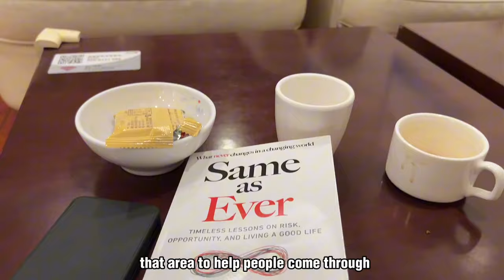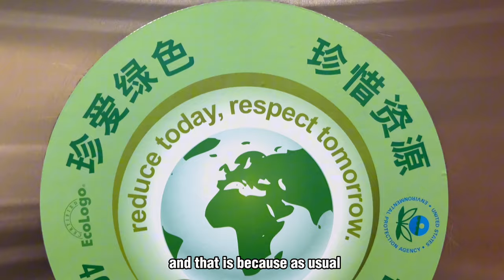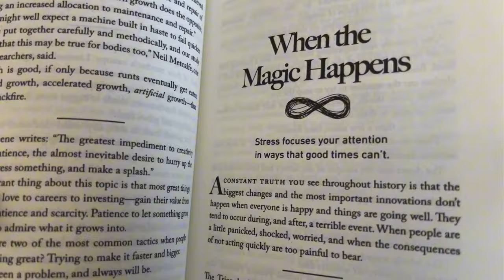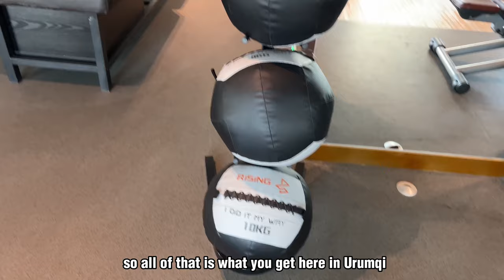Travel Beijing to Xinjiang Uyghur Autonomous Region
In this China vlog about living in Beijing as a foreigner, I am travelling from Beijing City to Urumqi City in Xinjiang. I am going to visit the Uyghur Autonomous Region Museum, the Urumqi International Bazaar and Heavenly Lake… this video is my travel vlog and quick initial impression and insight into my hotel stay.